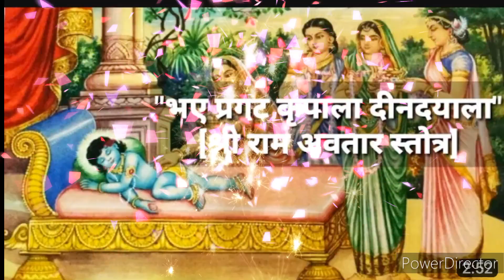भये प्रगट कृपाला दीन दयाला🙏श्रीराम स्तुति Bhaye Pragat Kripala 🙏ShriRam Stuti श्रीराम अवतार स्त्रोतम